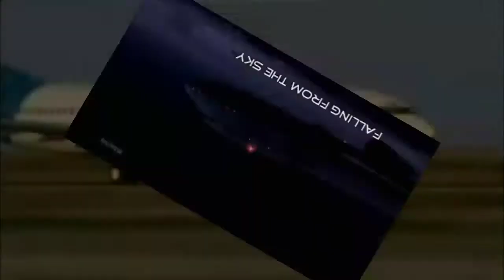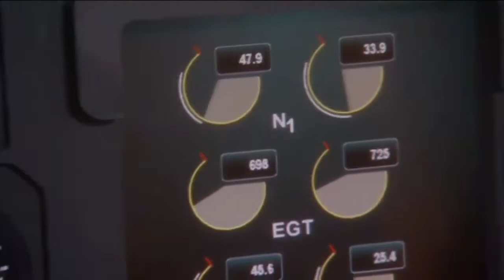mayday plane crash everything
song by ncs diamond eyes